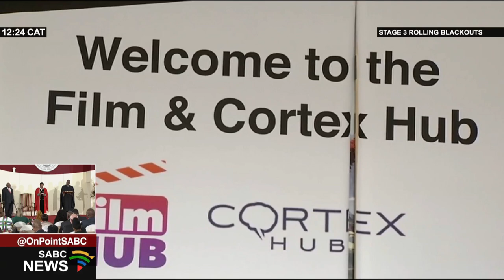Late pioneer of township film production, Nomoyi honoured with Order of Ikhamanga in Silver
President Cyril Ramaphosa has bestowed the Order of Ikhamanga in Silver, in honour of the late pioneer of township film production, Mthuthuzeli Ben Nomoyi. The honour is awarded to South Africans who have excelled in the fields of arts, culture, literature, music, journalism and sports. Nomoyi had an illustrious career in the arts, spanning five decades.